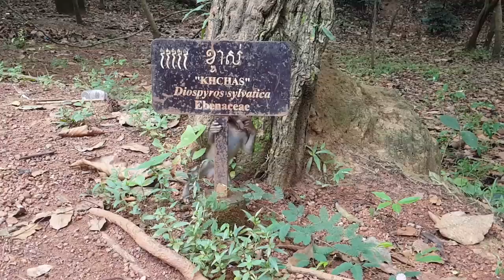Pitiful a big ant bite Bree & it's mommy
A big ant bite Bree,
Bree hurt cos ant bit it,
Baby monkey Bree,
Bree,
Baby monkey,
Monkey,
Monkey Bree,
the monkey,
lovely baby monkey Bree,